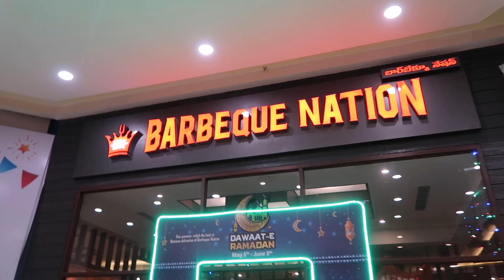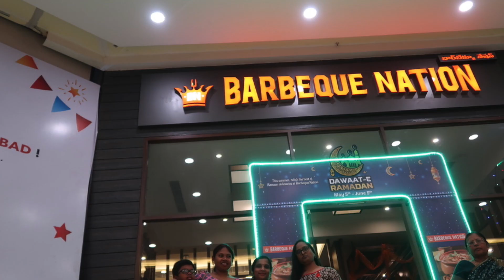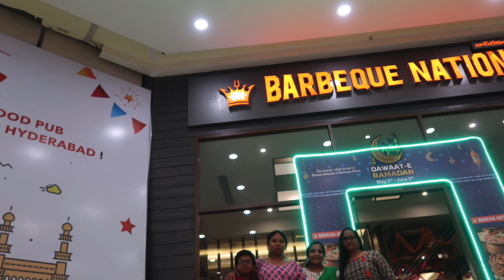Full day Vlog with in-laws family (10 members) || Sireesha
Page links

Product links

FACES CANADA Ultime Pro HD Intense Matte Lips + Primer 11 Bold Wine (1.4 g)

FACES CANADA Ultime Pro HD Intense Matte Lips + Primer 13 Scandalous (1.4 g)

FACES Ultime Pro Longwear Lipstick Fig 08 (2.5 g)

FACES Ultime Pro Longwear Lipstick Very Berry 10 (2.5 g)

FACES Ultime Pro Longwear Lipstick Passion 03 (2.5 g)

FACES CANADA Ultime Pro HD Intense Matte Lips + Primer 10 Tea Rose (1.4 g)

We wish you a good day!